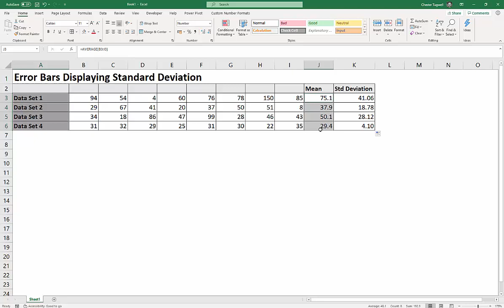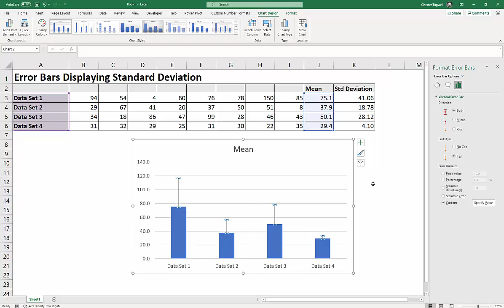Create ERROR BARS Showing STANDARD DEVIATION in an Excel Chart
📽️This video demonstrates how to create an excel chart with standard deviation error bars.